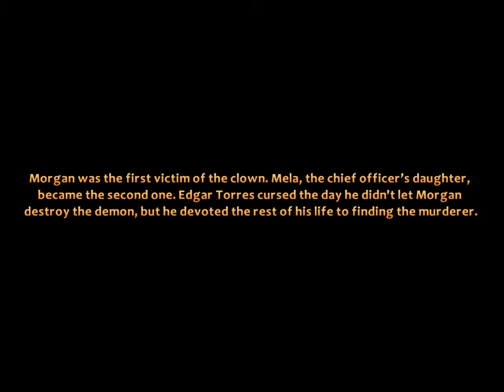Stray Souls: Dollhouse Story CE: Bonus Chapter